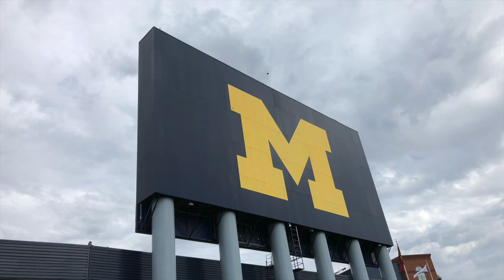Michigan Game Day Fanfare at The Big House - Ann Arbor, Michigan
Enter Michigan Stadium, nicknamed "The Big House," as the Michigan Marching Band and Wolverine football fans proudly "hail" the victors of Homecoming 2018.

Are you planning to attend a Michigan football game? Don't miss my five tips for game day in Ann Arbor, Michigan